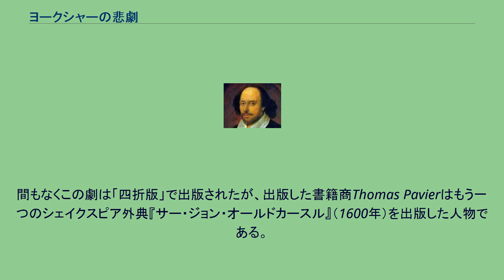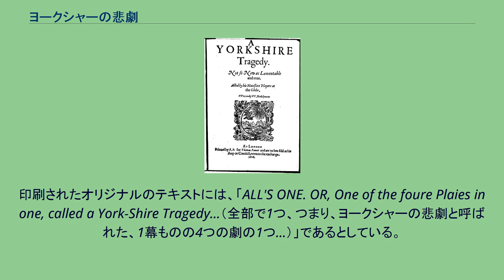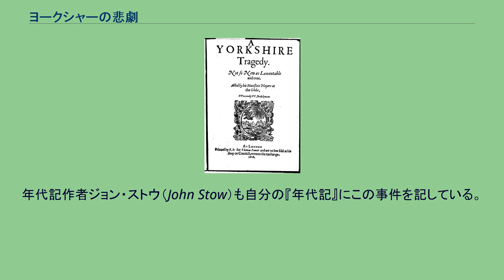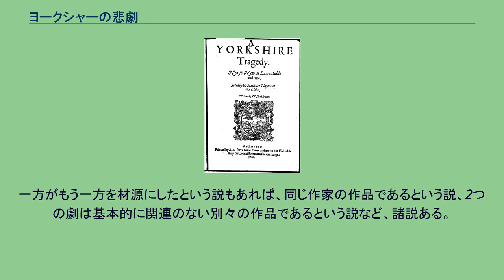ヨークシャーの悲劇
『ヨークシャーの悲劇』（ヨークシャーのひげき、A Yorkshire Tragedy）は、ジャコビアン時代の家庭悲劇。
1608年に出版された。
当初は作者をウィリアム・シェイクスピアとしてきたが、現代の評論家はそれを否定し、真の作者はトマス・ミドルトンが有力とされている。
『ヨークシャーの悲劇』は1608年5月2日に書籍出版業組合の記録に登録されたが、この時作者はウィリアム・シェイクスピアとされた。
間もなくこの劇は「四折版」で出版されたが、出版した書籍商Thomas Pavierはもう一つのシェイクスピア外典『サー・ジョン・オールドカースル』（1600年）を出版した人物である。
「四折版」の表紙にもウィリアム・シェイクスピア作と書かれ、さらに国王一座（シェイクスピアの劇団）によりグローブ座で上演されたとも書かれていた。
1619年、ウィリアム・ジャガード（William Jaggard）の「フォールス・フォリオ」にこの劇は収められ、1664年にはシェイクスピアの「サード・フォリオ」第2版（Philip Chetwinde出版）に、他の6つの劇とともに追加された。
『ヨークシャーの悲劇』はわずか10場で構成された珍しい劇である。
印刷されたオリジナルのテキストには、「ALL'S ONE. OR, One of the foure Plaies in one, called a York-Shire Tragedy...（全部で1つ、つまり、ヨークシャーの悲劇と呼ばれた、1幕ものの4つの劇の1つ...）」であるとしている。
これは明らかに、現存するものは全部で4つある劇の1つであることを意味している。
この点から、この劇はジョン・フレッチャーの正典の1つ『Four Plays, or Moral Representations, in One』（1608年 - 1613年頃）に似たものだったに違いない。
ちなみにフレッチャーは4つのうちの最後の2つを書き、残りは別の劇作家、おそらくネイサン・フィールド（Nathan Field）が書いた。
こうした短編劇のアンソロジー形式はイングランド・ルネサンス時代から見られ、たとえば、『The Seven Deadly Sins』もそうである。
しかし、失われた残り3つの劇がどんな内容で、作者が誰だったかはわからない。
ジャンルとしては「家庭悲劇（民衆悲劇）」である。
これはイギリス・ルネサンス演劇のサブジャンルの1つで、普通の中流階級の人々の破滅に焦点を当てたものである。
最初期の例では、やはりシェイクスピア外典に含まれる『フェヴァーシャムのアーデン』がある。
『ヨークシャーの悲劇』の筋は、子供の二人を殺害し、妻を刺した罪で1605年8月5日に処刑された、ヨークシャー、カルヴァリー・ホール（Calverley Hall）のウォルター・カルヴァリーの人物録に基づいている。
この事件は当時有名なスキャンダルだった。
同年6月に事件に関する冊子が出て、7月にはバラッドも作られた。
年代記作者ジョン・ストウ（John Stow）も自分の『年代記』にこの事件を記している。
1607年にはジョージ・ウィルキンス（George Wilkins）が『The Miseries of Enforced Marriage（強制された結婚の不幸）』という題名で劇化した。
ウィルキンスの劇と『ヨークシャーの悲劇』との関連に関しては、研究者の間で意見が分かれている。
一方がもう一方を材源にしたという説もあれば、同じ作家の作品であるという説、2つの劇は基本的に関連のない別々の作品であるという説など、諸説ある。
初期にはシェイクスピア作者説の可能性を認める評論家もいたが、過去2世紀、ほとんどの評論家はそれを疑問視してきた。
現代では、テキストの内在的証拠から、トマス・ミドルトンが作者であることでほぼ同意が得られている。
トマス・ヘイウッド（Thomas Heywood）やジョージ・ウィルキンス説もあるが、それを支持する注釈者はほとんどいない。